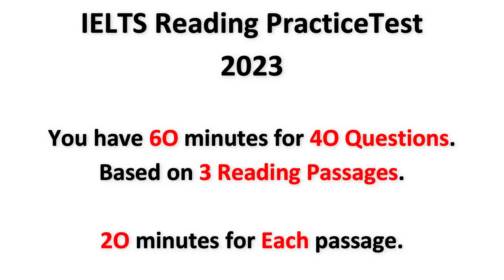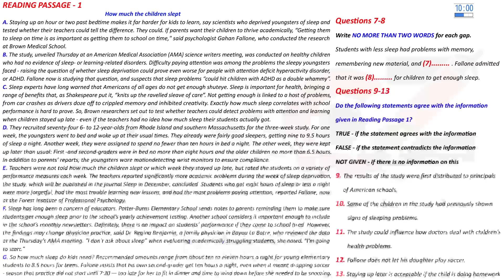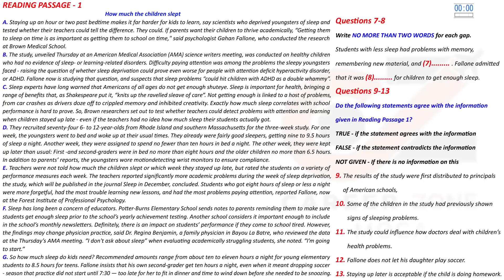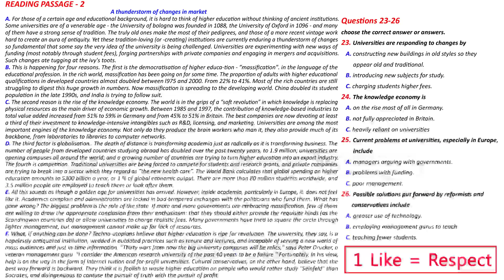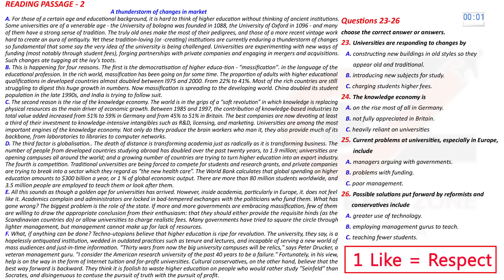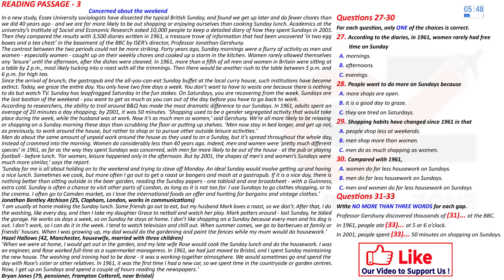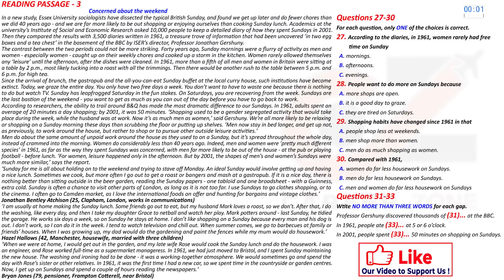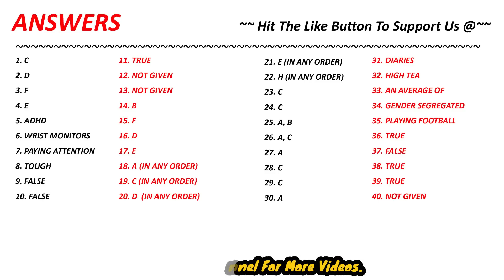IELTS READING PRACTICE TEST 2023 WITH ANSWER | 29.04.2023